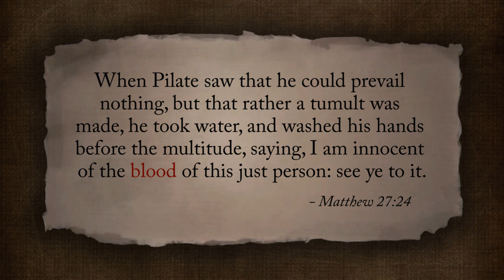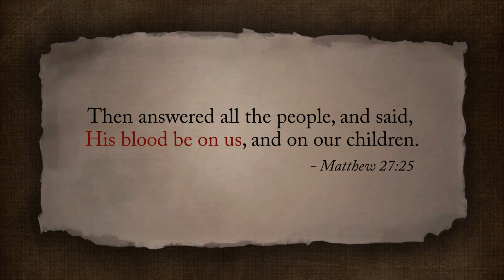Holy Week: His Blood Be On Us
The story of Jesus Christ tried before Pilate and the Jewish people as found in Matthew Matthew 27:11-25.